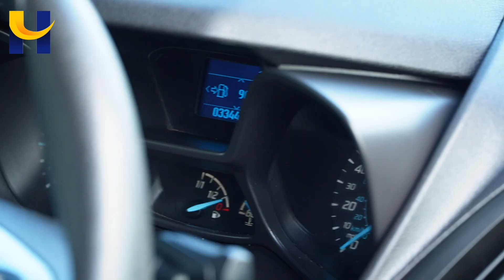TRANSIT CONNECT GU16BZM